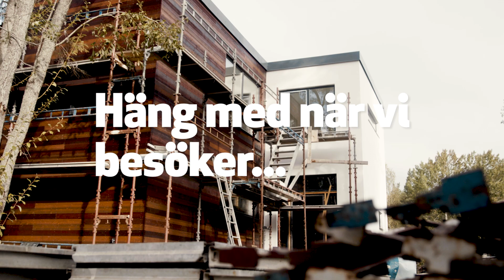Elithus reklamfilm Bygg Ole Strömma Skärgårdsstad 2019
Se vår grundare Misha berätta om projektet Strömma Skärgårdsstad i denna video som Bygg-Ole/Beijer skapat. Detta är en exklusiv och platsbyggd BRF på Värmdö utanför Stockholm där Elithus har designat och just nu bygger hela projektet i egen regi.
Naturen står i fokus och husen har byggts mitt bland berghällar och träd där man uteslutit sprängning och låtit arkitekturen anpassa sig till naturen istället för tvärtom.